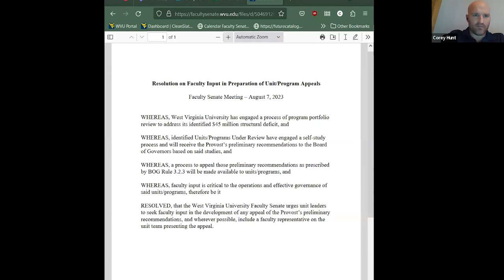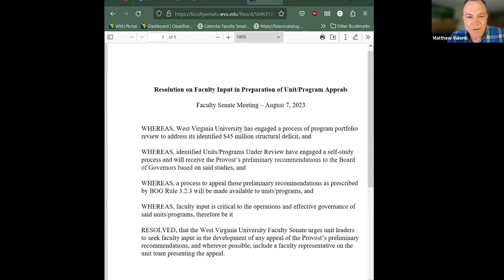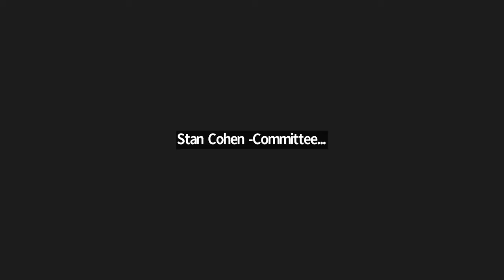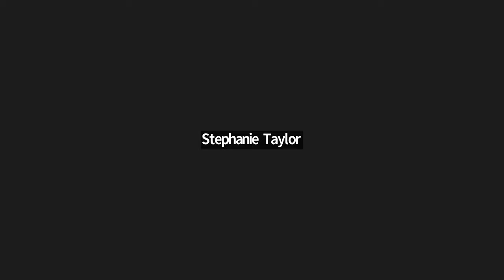Faculty Senate - August 7, 2023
Watch the August 7, 2023 meeting of the West Virginia University Faculty Senate. and see Meeting Agenda and Minutes